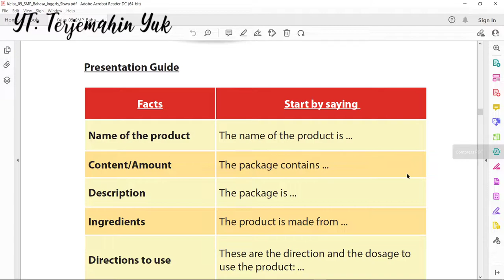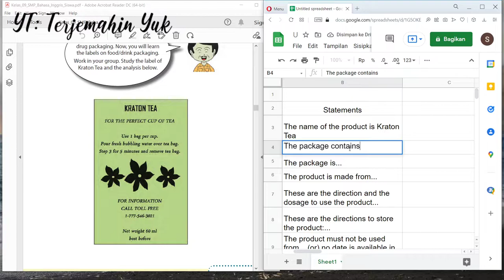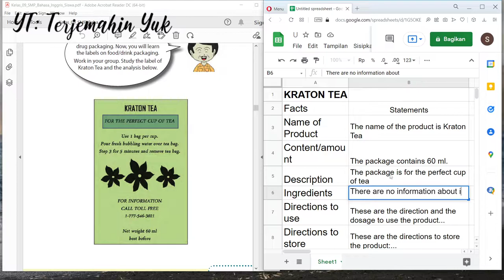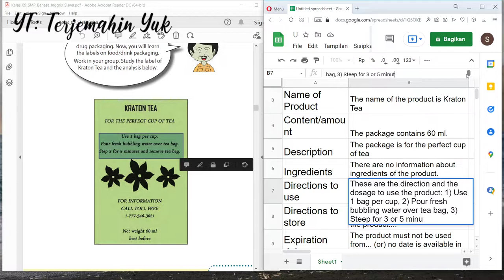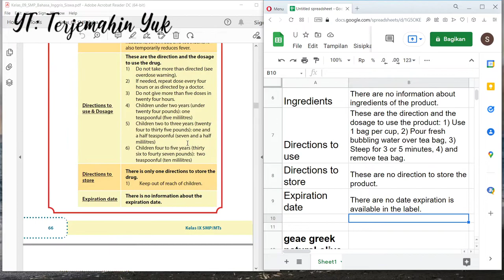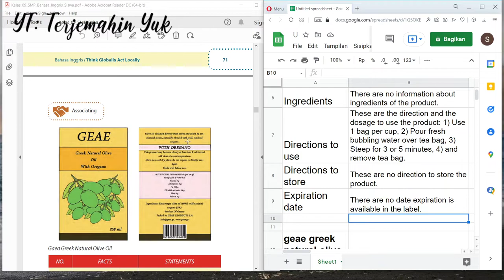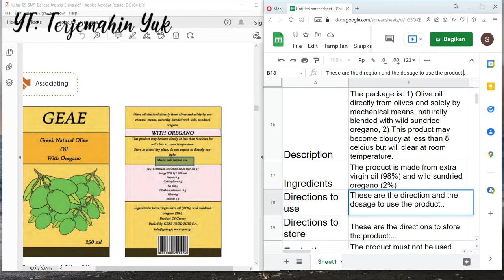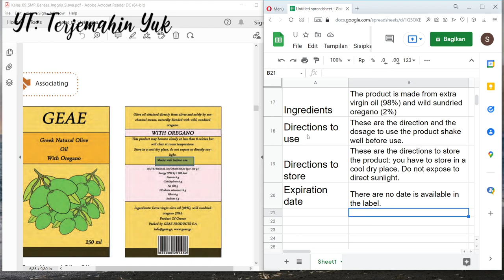Hal. 73 kelas 9 Terjemahan Buku Bahasa Inggris SMP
KRATON TEA
Facts Statements
Name of Product The name of the product is Kraton Tea
Content/amount The package contains 60 ml.
Description The package is for the perfect cup of tea
Ingredients There are no information about ingredients of the product.
Directions to use These are the direction and the dosage to use the product: 1) Use 1 bag per cup, 2) Pour fresh bubbling water over tea bag, 3) Steep for 3 or 5 minutes, 4) and remove tea bag.
Directions to store These are no direction to store the product.
Expiration date There are no date expiration is available in the label.

geae greek natural olive oil
Facts Statements
Name of Product The name of the product is Geae Greek natural olive oil with oregano.
Content/amount The package contains 25 ml.
Description The package is: 1) Olive oil directly from olives and solely by mechanical means, naturally blended with wild sundried oregano, 2) This product may become cloudy at less than 8 celcius but will clear at room temperature.
Ingredients The product is made from extra virgin oil (98%) and wild sundried oregano (2%)
Directions to use These are the direction and the dosage to use the product shake well before use.
Directions to store These are the directions to store the product: you have to store in a cool dry place. Do not expose to direct sunlight.
Expiration date There are no date is available in the label.
kunci jawaban
learn english
english grammar
buku paket
english
b inggris
revisi 2015
pelajaran bahasa inggris
b inggris